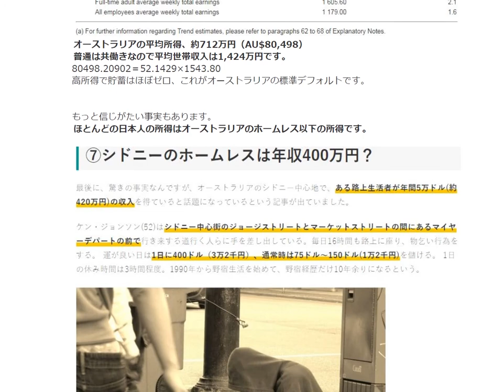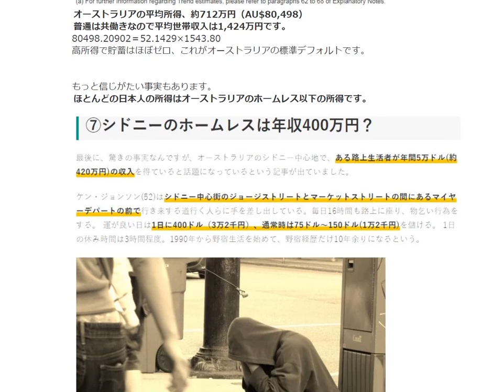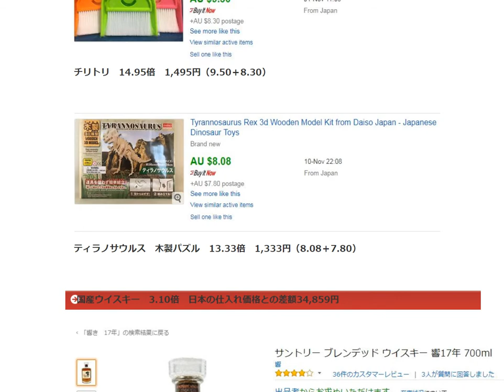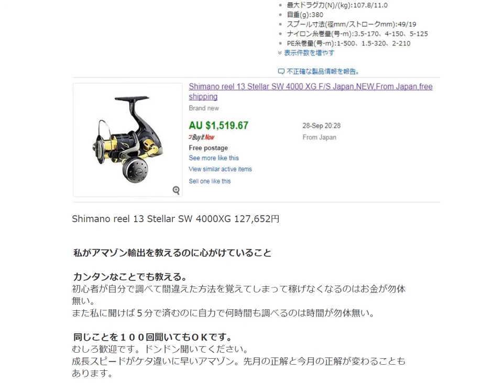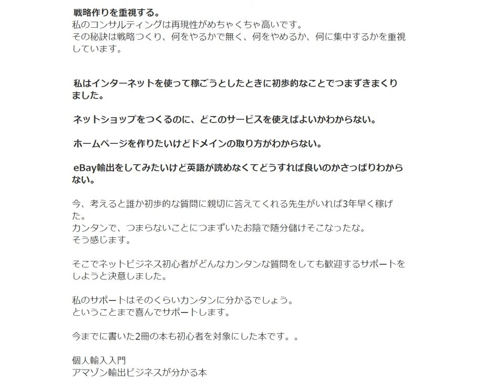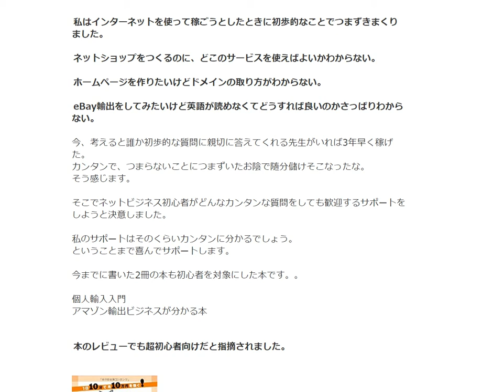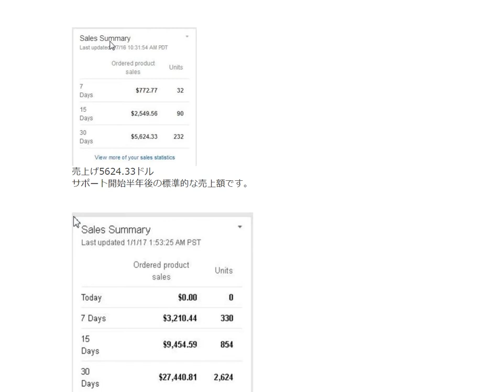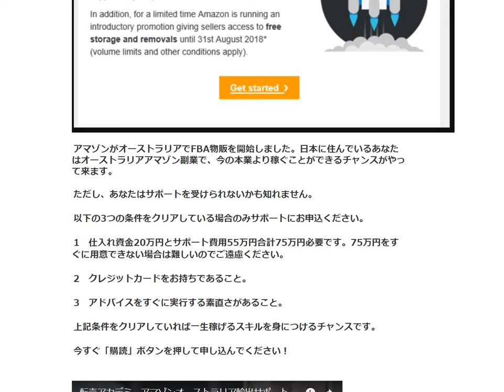オーストラリアではホームレスでも日本人の平均所得より稼ぐ